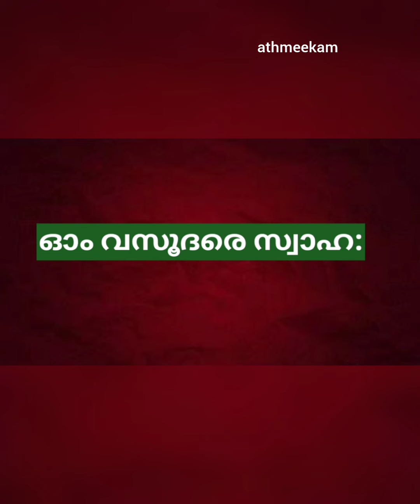1 തവണയെങ്കിലും ഈ മന്ത്രം ചൊല്ലി നോക്കൂ.തൊട്ടതെല്ലാം പൊന്നാക്കാൻ സാധിക്കും. മഹാവിഷ്ണു തേടിവന്നനുഗ്ര